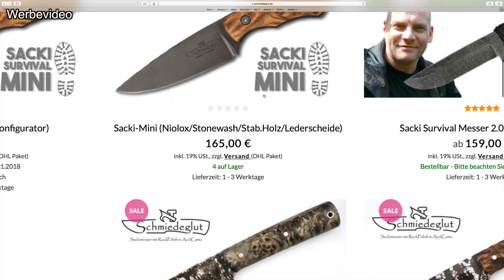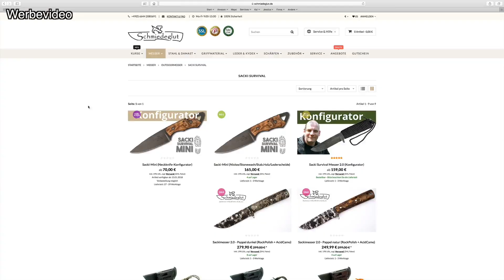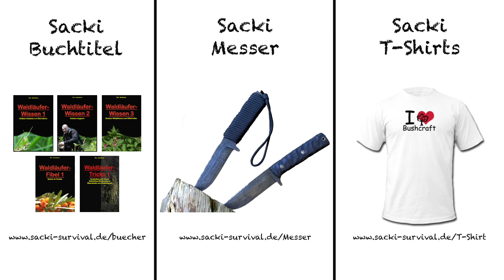Das Sacki Neck Knife - Die Sondermodelle